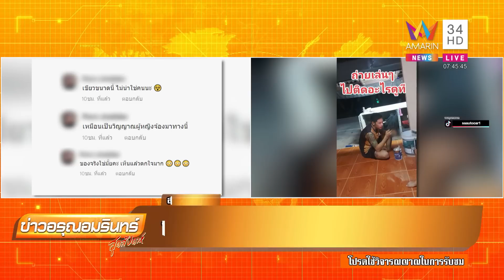ขนลุก! สาวคลั่งรักถ่ายภาพแฟน เจอติดวิญญาณหลอนคล้ายผียืนอยู่